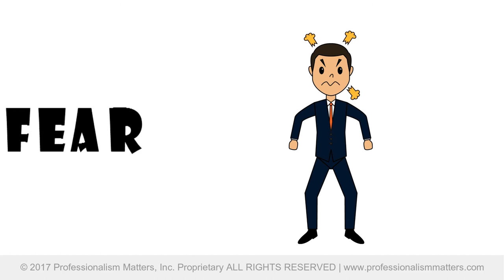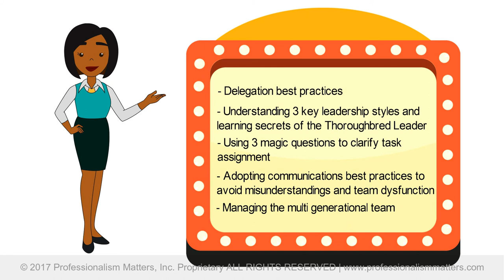Delegation Skills Training | Corporate Trainer Dana Brownlee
Corporate trainer and keynote speaker Dana Brownlee shares the dirty little secret of delegation and the dangers of not delegating for leaders.  For more information on delegation or leadership skills workshops or presentations